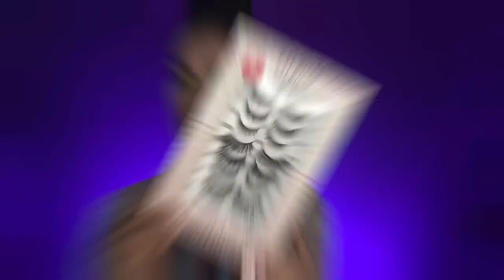MAKEUP NOOB DOES MAKEUP TUTORIAL VOICEOVER (ft. Krrish)😂😂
checkout Krrish’s hilariously accurate voiceover of my makeup tutorial.😝

||you're worth it|| 💋 xoxo